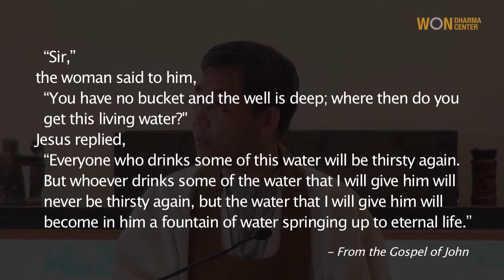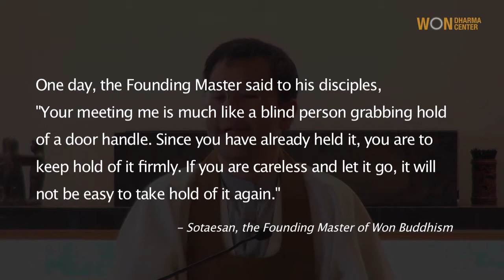Shakyamuni Buddha's Birthday: Won Buddhism Dharma Talk by Rev. Dosung Yoo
On May 18, 2013 at the Won Dharma Center

The chances of attaining the Buddha's teachings are as slim as seeing the udumbara flower, which is said to bloom only once in three thousand years.
The Buddha encourages us to go to the other shore of nirvana together with all other sentient beings.  Let us not lose the chance to practice for ourselves and to teach the Dharma to our loved ones and to the people around us.